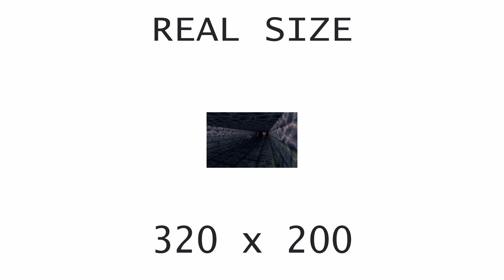[OVM] Duke Nukem 3D (QS700)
Hardware: DeLL OptiPlex GX1 400
Software: MS-DOS 6.22
Sound card: Advanced Mos Tech FGS
Synthesis chip: QS700
Synthesis type: Hardware wavetable
Soundfont: QS702 + QS703